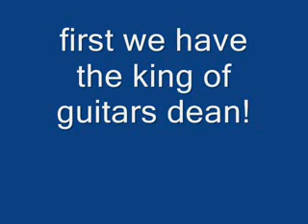Dean Guitars vs B.C Rich Guitars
Dean Guitars versus B.C Rich Guitars